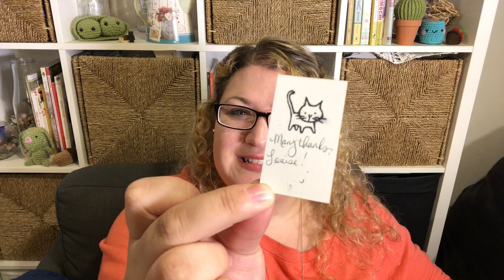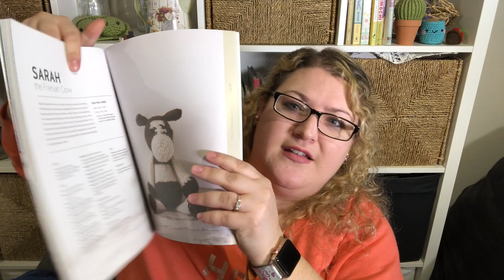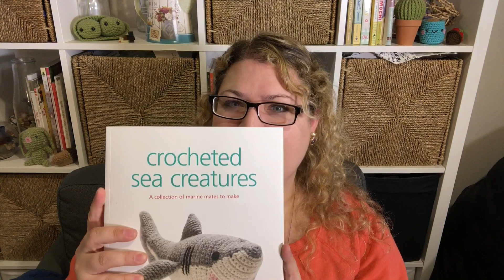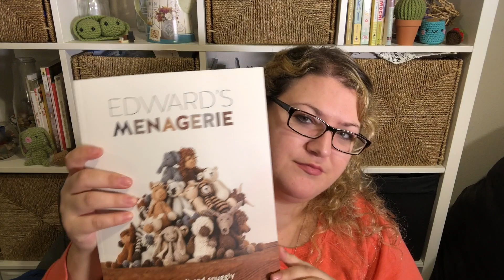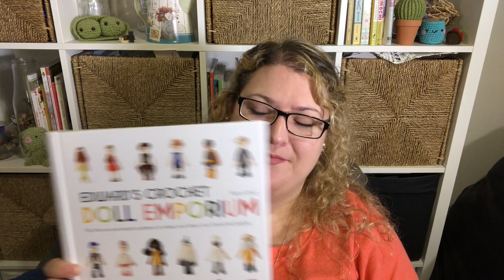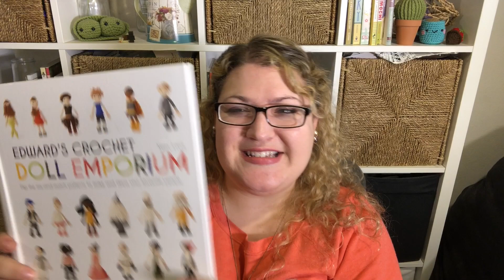I am Addicted to Yarn!! - Adventures with yarn episode 11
Welcome to Adventures with Yarn!!

Don't forget to check out the YouTube podcast, WhenHarryMetOnnie, so you can see her contribution to our YouTube collab!!

Patterns shown in this episode are:

Petty Harbour Socks, by Rayna Curtis
Rafa's Hat by Joji Locatelli

Stitch markers shown are from the Clever Clove and PitterPatterPolymer. Find them on Etsy